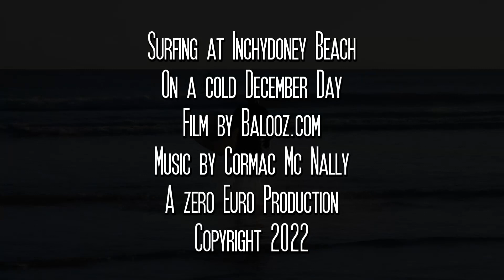Surfing at Inchydoney Beash, West Cork, Ireland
Inchydoney Beach near Clonakilty in West Cork, a cold December day and a good day for surfing despite the -1 degree temperature.